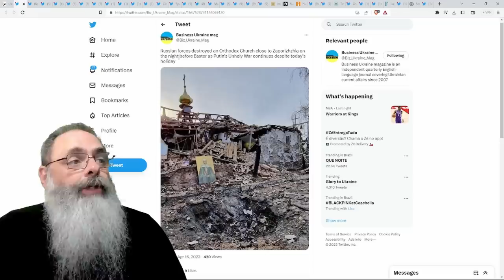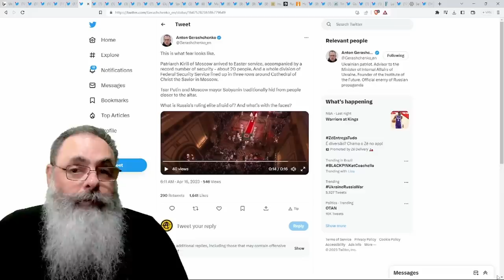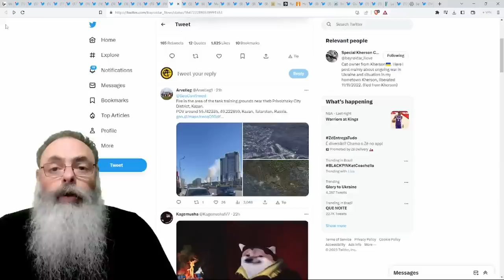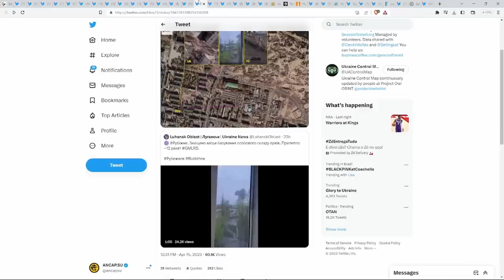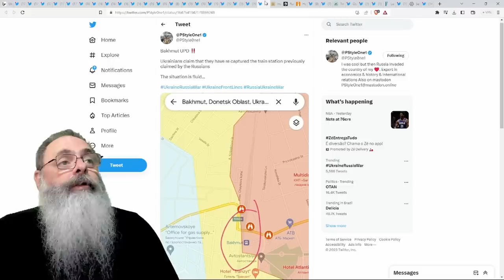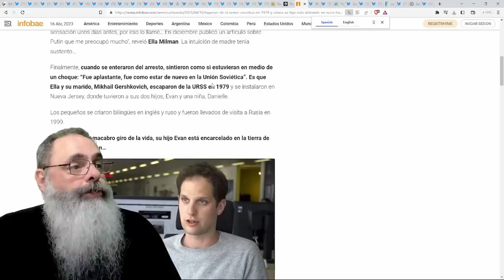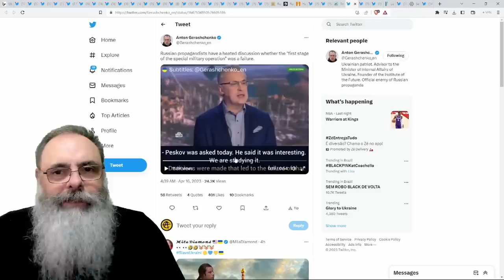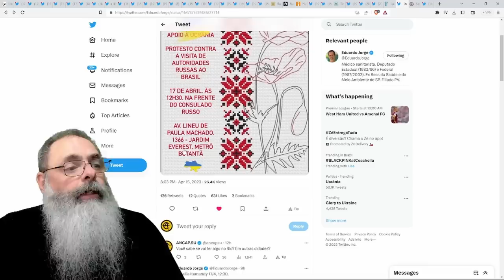LULA pergunta "POR QUE ZELENSKY não PARA essa GUERRA?" na PIOR GAFE DIPLOMÁTICA da HISTÓRIA